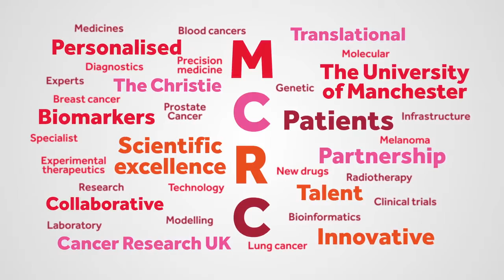Manchester Cancer Research Centre (short)